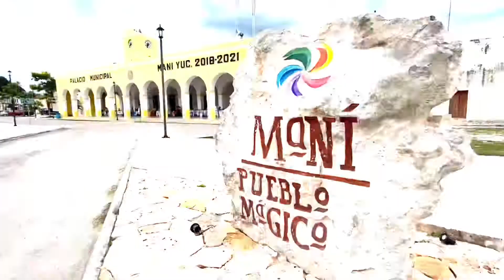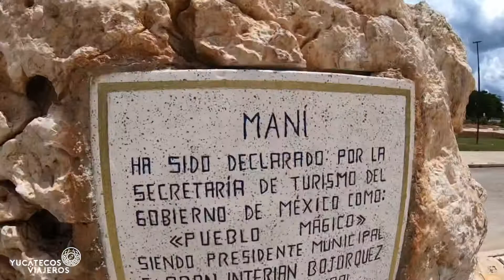CONOCE EL PUEBLO MÁGICO DE MANÍ EN YUCATÁN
Viajeros a tan solo unos 60 minutos de Mérida, está este emblemático pueblo mágico de Yucatán.

Maní es pueblo mágico de México desde el año pasado, y sin duda es un tesoro de nuestra historia. Aquí podrás comer el delicioso pocchuc, comprar bordados únicos y conocer más sobre los asentamientos mayas.